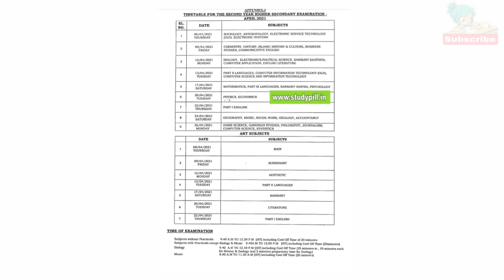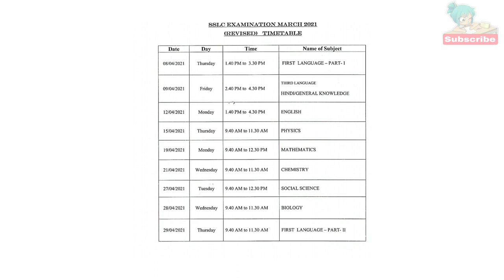SSLC , +2 ടൈം ടേബിൾ വീണ്ടും മാറ്റി||ഇനിയും മാറ്റുമോ?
പുതിയ ടൈംടേബിൾ